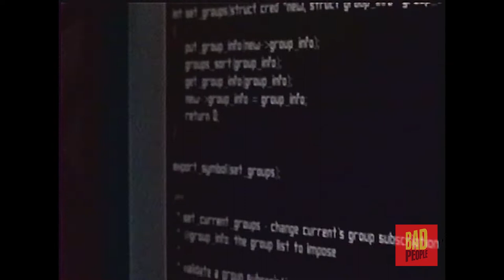Paul Chief: Detective - Teaser Trailer 2020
The second OFFICIAL teaser trailer for the new season of Paul Chief: Detective is here! New season airs winter of 2020 only on Bad People YouTube.
CAST:
Paul Chief - Sean Colby
Max Klein - Paul Baran
Hackman - Griffin Fisher
Police Officer #1 - Gerry Kodo
ADDITIONAL CREW:
Camera Assistant - Denise Baran